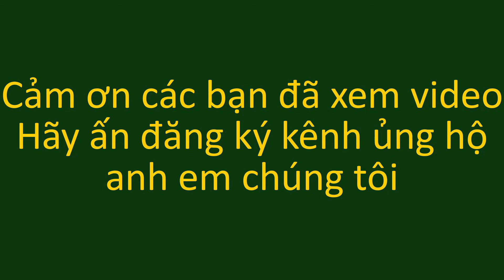HOA CHUỐI NƯỚNG CHẤM CHANH | Sống nhờ RừngTập 3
- Nấu ăn trong rừng, ăn những thứ sẵn có trong tự nhiên, như măng rừng, chuối rừng
- Giới thiệu những sản vật từ rừng nguồn lợi sinh sống chủ yếu của người dân.. những sản phẩm được khai thác thực tế của HƯƠNG RỪNG XỨ LẠNG